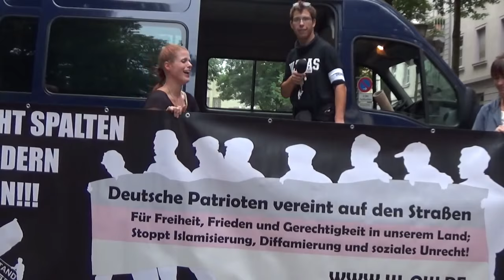Rede von Mathias Bückle Widerstand Karlsruhe vom 28072015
Herr Bückle, SAfD und Widerstand Kalsruhe und NPD-Aktivist, erklärt den erstaunten Zuhörern, was es mit meinem Antifaausweis so auf sich hat.